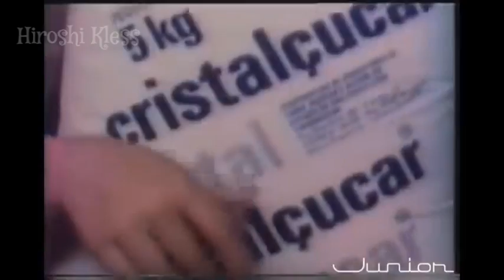Youtube Poop Br - Propagandas antigas poopadas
boa noite boa tarde